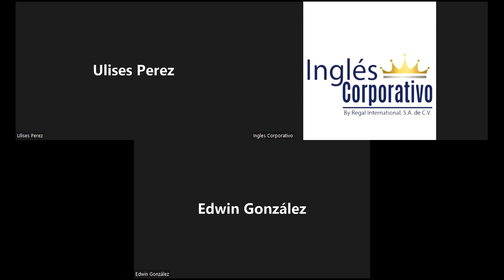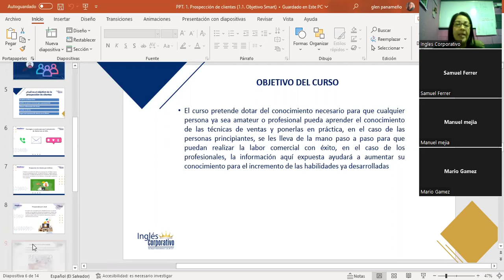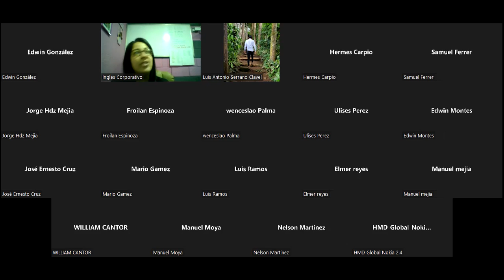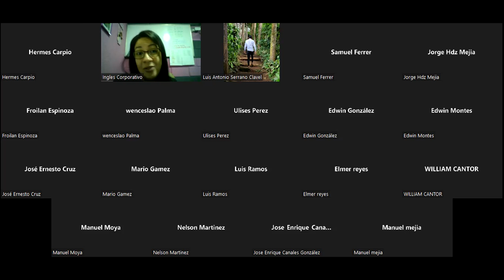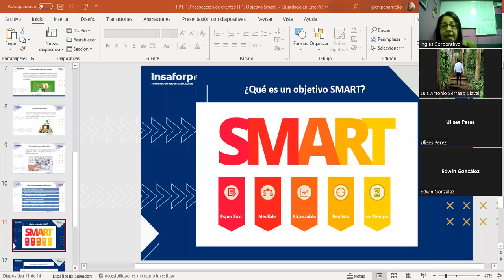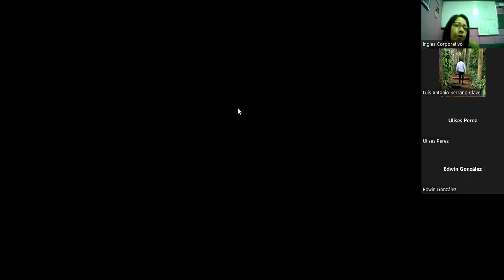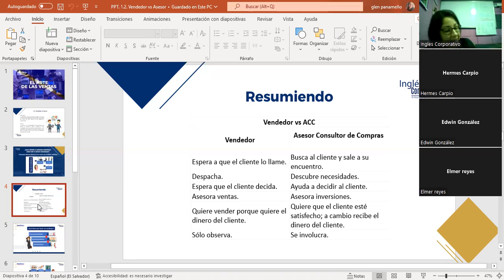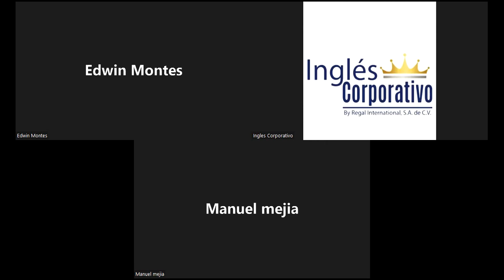Inglés Corporativo-12/10/2022-Clase #3 Qué es un buyer persona y comó hacerlo